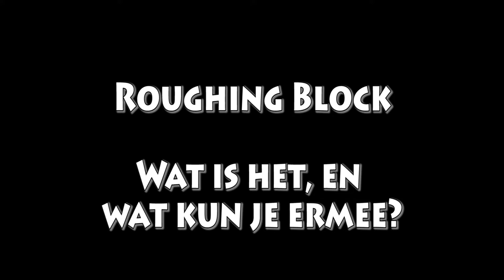Roughing Block by DMS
Het Roughing block is ontworpen om al je speciale speelkaarten te prepareren om er speciale kaarttrucs mee te kunnen vertonen. Zo kun je hiermee je eigen invisible deck, brainwave deck, mental photography deck, mirage deck, pop eyepopper deck of nog veel meer zelf maken op een eenvoudige manier die je leert in de meegeleverde instructievideo.

The roughing block has been specially designed to prepare your playing cards to use them in magic tricks. You can make your own invisible deck, brainwave deck, mental photography deck, mirage deck, pop eyepopper deck or other special decks in a few minutes only using the block after checking out the instructional video that is included.